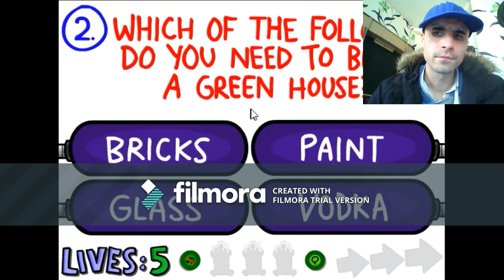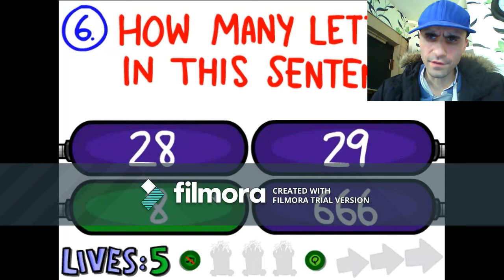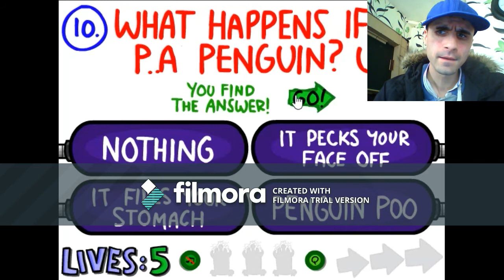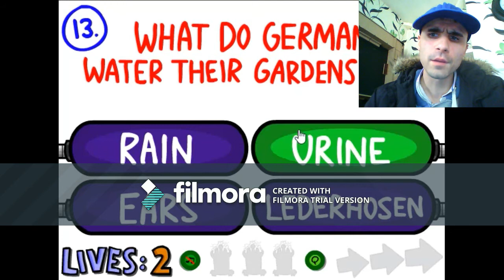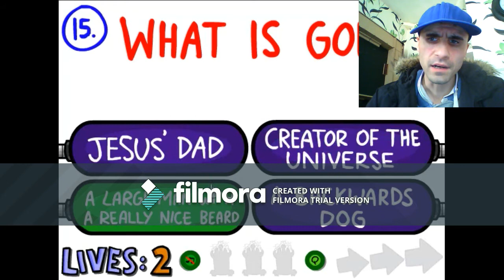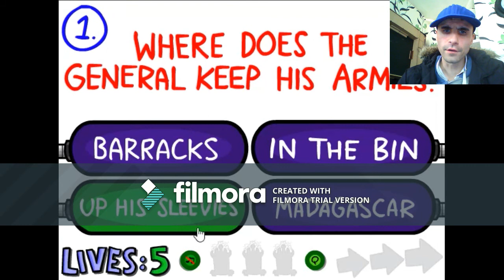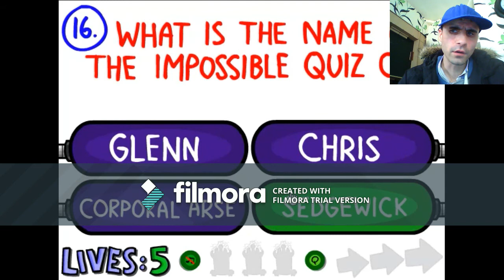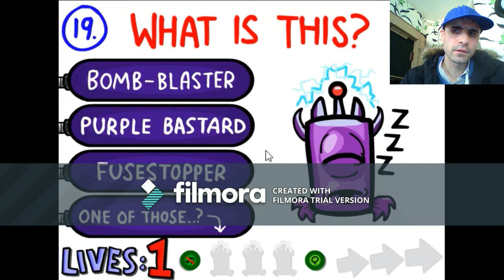OsG Nightrider Plays - The impossible Quiz 2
Hey Peeps OsG here with another video

I played Impossible Quiz 1 but now I'm Playing part 2
expect a bit of rage in this video though